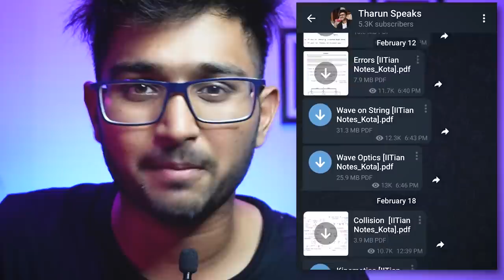The Spring Fest Vlog 🔥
The IIT Vlog where I covered the Cultural Fest of IIT Kharagpur - Spring Fest 2022.

BTW, I'm Tharun, a 4th year student in the department of Mechanical Engineering at IIT Kharagpur.

- My (Recommended) Gear:

Camera Equipment:
 1. Main Camera: Sony Alpha ZV E10 (Currently Unavailable)
2. Phone (Records Epic B ROLLS)
 3. Lens:
4. Main Tripod
5. Tripod (Handheld)
6. SD Card

My Desk Setup:
 1. Editing Machine: (Dell Inspiron 15 5000 Series - 512 SSD, 2TB HDD, 16 GB RAM, 4 GB Graphic Card: Not Recommended)
2. iPad
3. Headphones (For Editing)
4. Main Keyboard
 5. Multi Device Keyboard:
 6. Laptop Cooler:
 7. Table Lamp:

YouTube Lighting Setup:
1. Key Light (Ring Light)
 2. Smart Light Sphere (Rim Light):
3. Background Lights

Few Things which make my Life easy:
 1. OnePlus Buds:
 2. Watch:
 3. Apple Pencil Alternative: